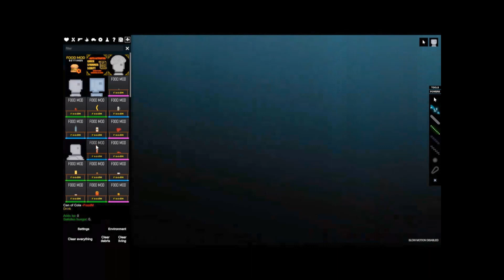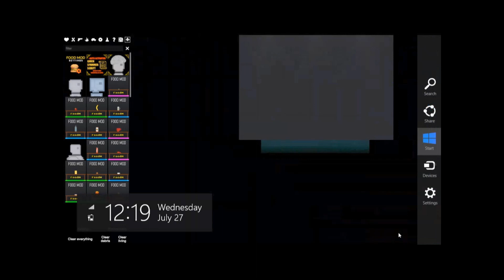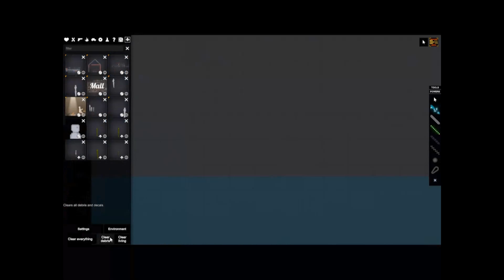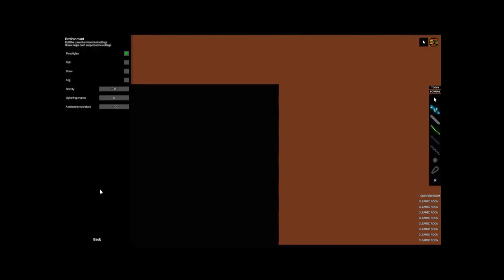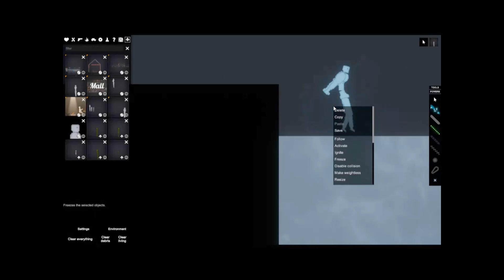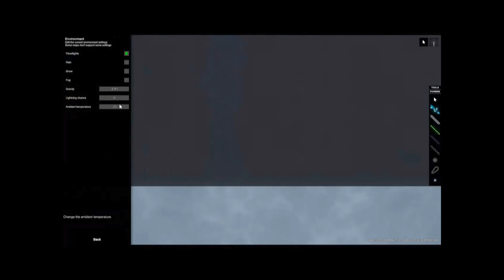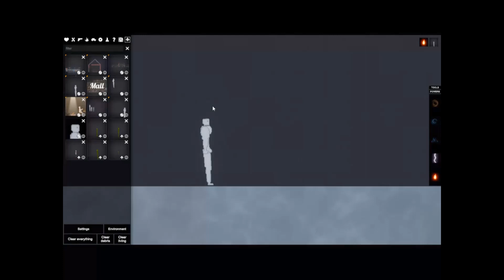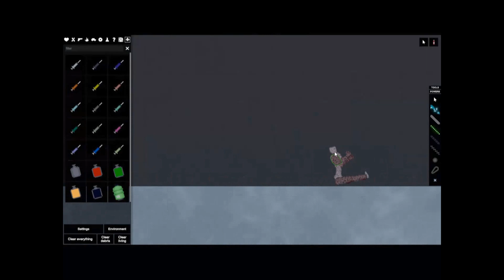people playgound part 5 Made with Clipchamp